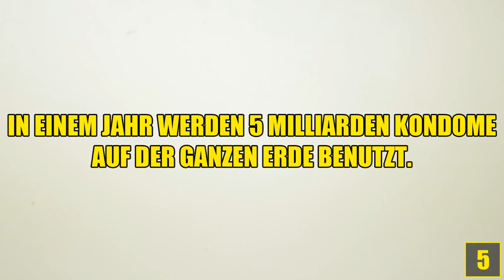10 schnelle Fakten über Kondome!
Quellenangaben:
-iStock

Kondom_Grün.jpg
by Tomizak Uploadet by Tomizak

Öko_Banane.jpg
by Dennis Skley Uploadet by Dennis Skley

Gelbes_Kondom.jpg
by Tmoizak Uploadet by Tomizak

Waiting.jpg
by Morgan Uploadet by Morgan